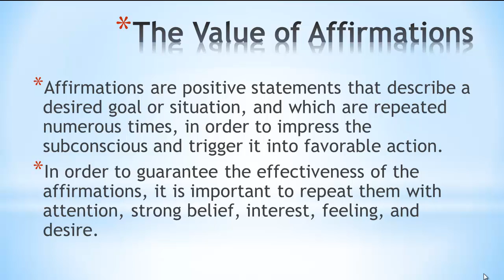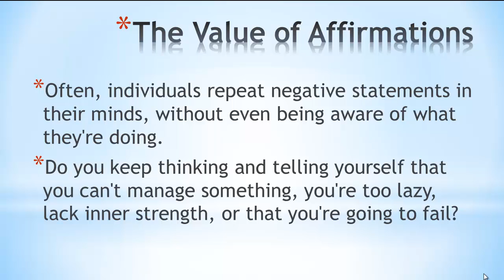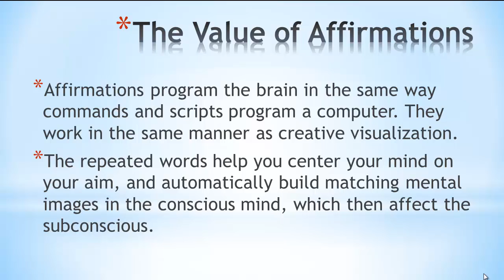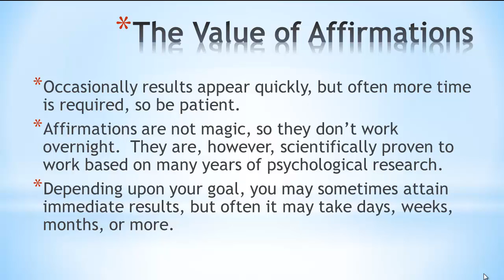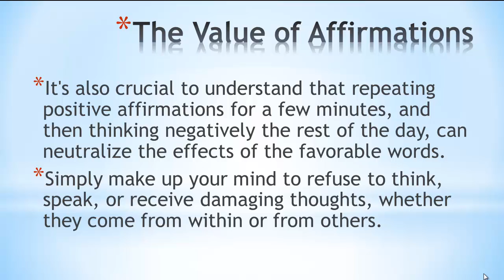The Value of Affirmations by Dr. Lawrence J. Clark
Watch this quick video to learn how positive affirmations can help you to develop a winner's mindset and live a happier, more productive, and more fulfilled life!

You might also enjoy watching: "Time Management for Managers and Entrepreneurs: Maximize Productivity & Increase Profits."  Watch it now!